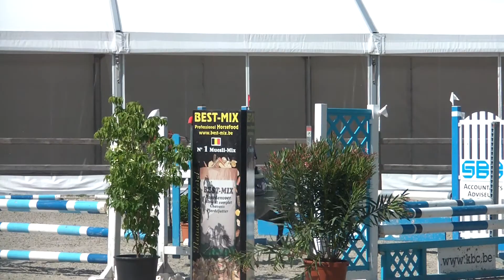20150525 Ster Vedett b licht